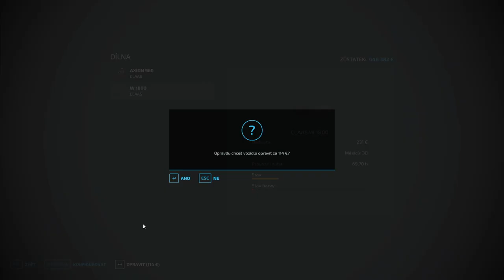FS22|No Man's Land #122 - FIRST SELL OF MEAT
1. Fall into You (Instrumental Version) - Houses On The Hill
2. Honky Tonk Star (Instrumental Version) - George Simpson
3. Balloon (Instrumental Version) - Yara Meyers
4. Pick Me Up - Mike Parr
5. Where I Put My Head - Colton Walls
6. Tumbleweed Town - River Run Dry